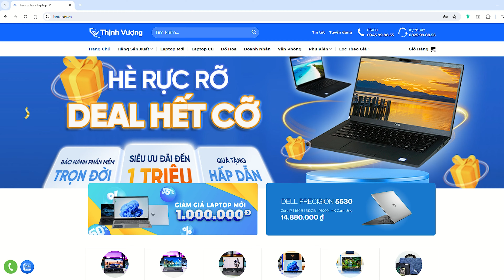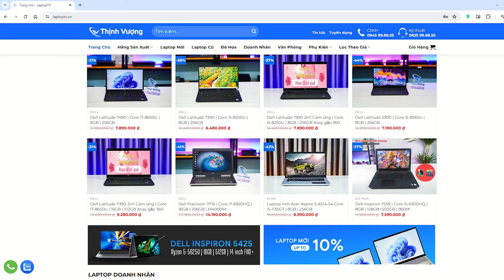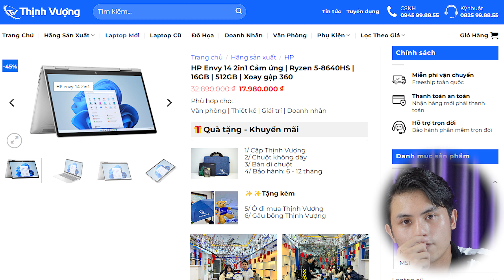DELL XPS- Latitude 13 inch và 14 inch | Khác nhau ở đâu? Laptop 13inch quá bé!!! |LAPTOPTV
Dell XPS 13 và 14inch khác nhau như thế nào?
Đặt mua hàng tại Laptop Thịnh Vượng
1- XPS 9380 13inch:

Đ/C : 71 Thiên Hiền, Mỹ Đình 1, Nam Từ Liêm, Hà Nội
Hỗ trợ tư vấn: 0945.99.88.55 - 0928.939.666
Hỗ trợ kỹ thuật: 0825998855